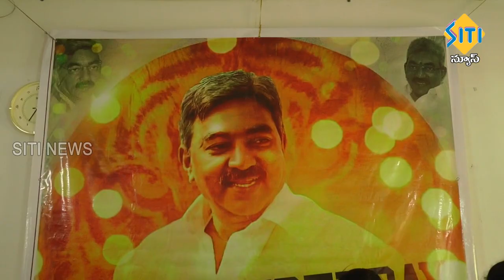TENALI SITI NEWS - 4/4/2023 - 10 PM PART - 2